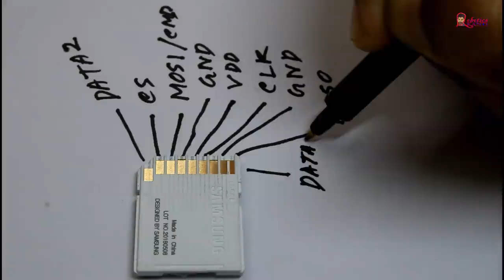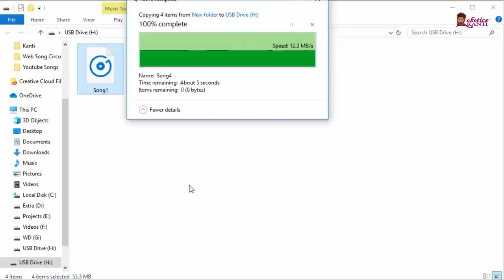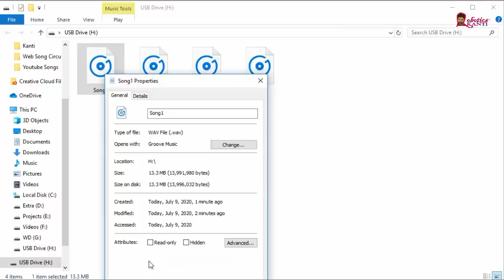how to make music player with sd card at your home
Good News!